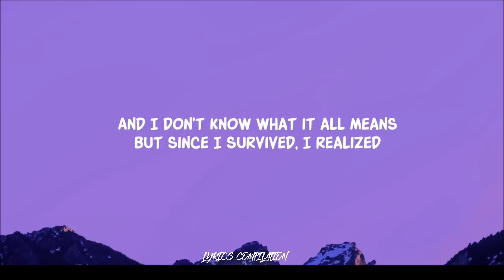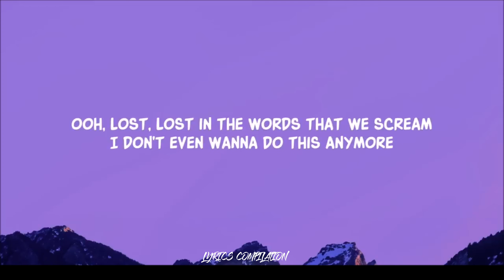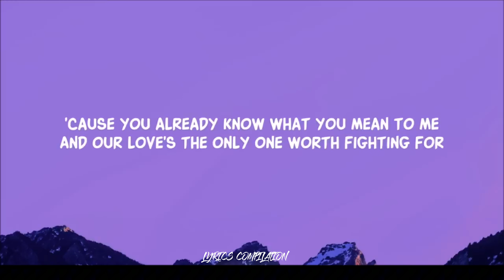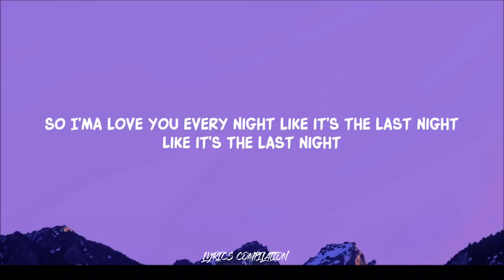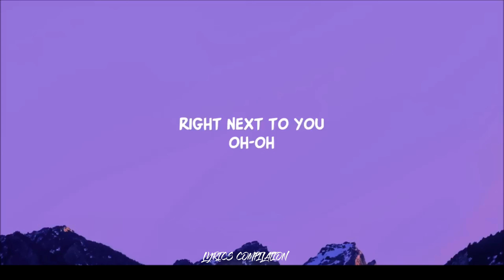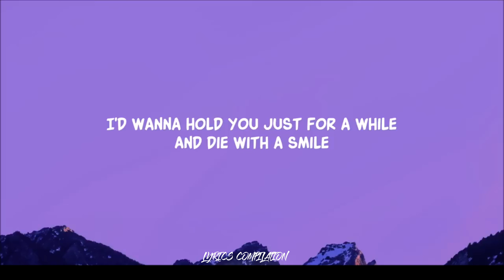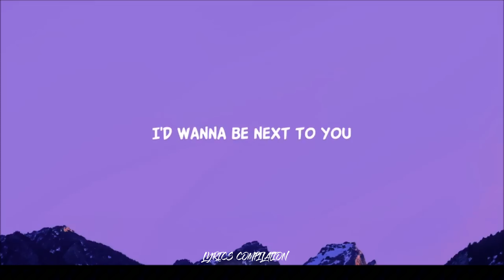DIE WITH A SMILE - Lady Gaga, Bruno Mars